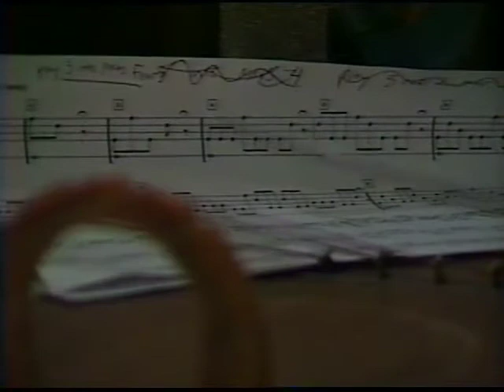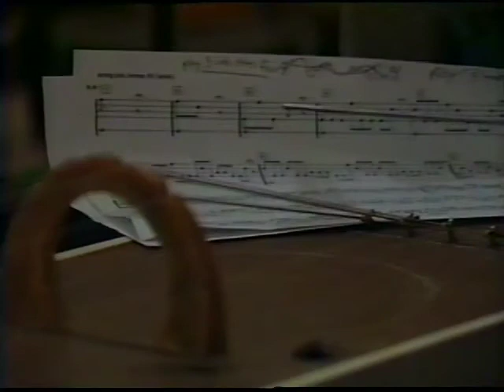Kabbalah as Music: Radiant Inner Light (excerpt 2)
Yehuda Yannay, composer and Stephen Pevnick, artist and designer, join forces challenging traditional notions of music, instrumentation and visual presentation in Radiant Inner Light.This is a two-hour multi-media piece based on the Kabbalistic work of the Divine Light of Rabbi Naftali from Bacharach (on the Rhein) from the 17th Century, using mantra-type meditations on the Hebrew alphabet, also invented by the 13th Century mystic Abulafia. The work for reciter and four performing musicians is based on invented and custom-built metal percussion instruments. played simultaneously at different tempi.
Through the performance the reciter reads all possible combinations of two letters of the Hebrew alphabet. He either calls out the names of the letters, or, when the letters can form a Hebrew word he pronounces the word. For example shin" and "mem form shem, that is the word name. Unlike conventional instruments, these custom-built percussion pieces are created out of such common hardware as rings, sockets, springs, saw blades, and a wheel. Carefully calibrated, they produce rich metallic sounds symbolizing, for the artists, the Divine Light piece offer a fresh approach to traditional Judaic music.
Filmed at Haggerty Museum of Art in Milwaukee,

Credits:
Yehuda Yannay, voice, projected calligrams, wall calligrams
Hal Rammel, musical saw
Andy Blochowiak/Maxon Day/Josh Schmidt, percussion and harmonica
Marie Mellott/ Maxine Banks, projections
Pavel Burda, percussion fountain
Josh Schmidt, project coordination and consulting
Marie Mellott, slide photography, wall calligrams display design and
construction
Raoul Deal/ Jason Pogo, display finishing
Triolins were design and built by Hal Rammel
Harry Bertoia sculptures are from the collection of the Haggerty Museum of Art